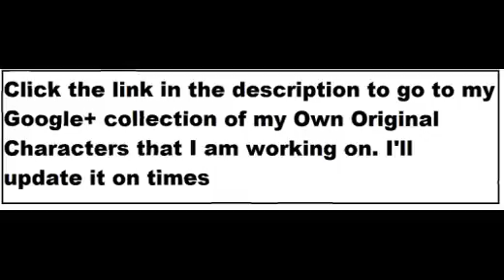What's been Going On?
Want to know why I don't make many videos?
Want to know why I have been inactive?

Here's your answer!